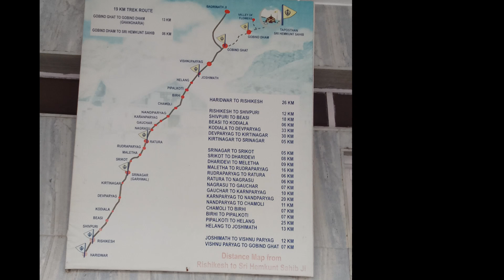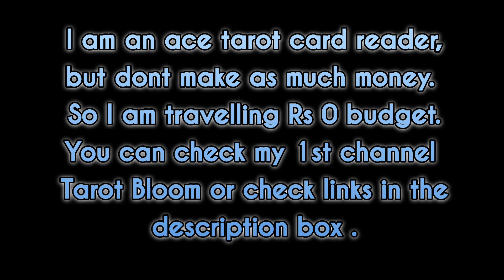Hemkunt sahib trip....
I am travelling solo to Hemkund sahib & Valley of flowers. Valley of flowers is not yet open, may be it will open in July. So I will do Hemkund sahib and then stay put nearby.

Workwise I used to work in the corporates and saw casual people with highly paid salaries and every second person with fake salary and experience sitting and shitting at the job.
My corporate career was ruined by my colleague and bosses by rumour mongering and giving bad ratings.

I now work as Tarot card reader but don't make much money, because I spoke of what happened at my workplace and they put strikes on my videos. Youtube only wants happy and smiling videos. Anyhow, so here are happy and smiling travelling vlogs.

I am spiritually very heavily gifted.